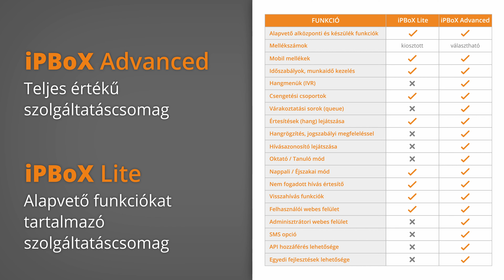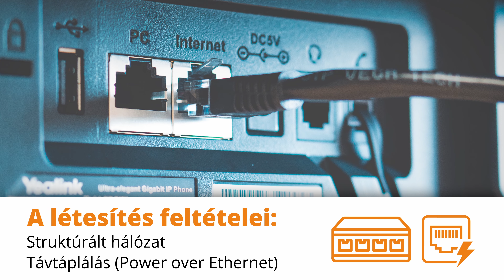iPBoX Virtuális Telefon Alközpont (VOIP) - Számít mi van a vonal végén!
Váltsd le elavult alközpontodat! A ZNET iPBoX virtuális alközpont szolgáltatása megkönnyíti a céges kommunikációd.
Mivel a virtuális alközpont szoftver alapú, ezért nincsenek olyan fizikai korlátai mint a hagyományos alközpontoknak. Felhő alapú, korlátlanul bővíthető, rugalmas és biztonságos megoldás a Te cégednek is!

Lépj velünk kapcsolatba!

Tel: 1277